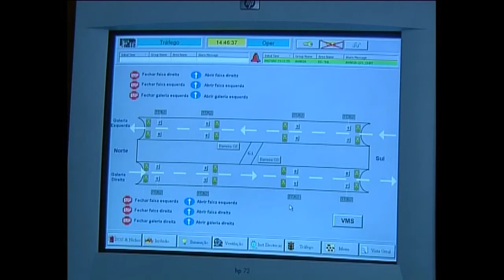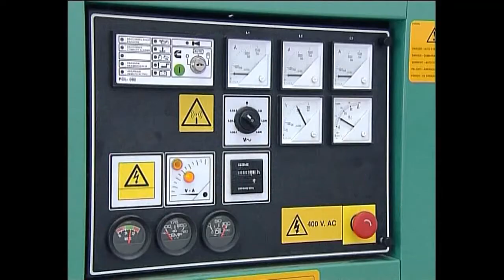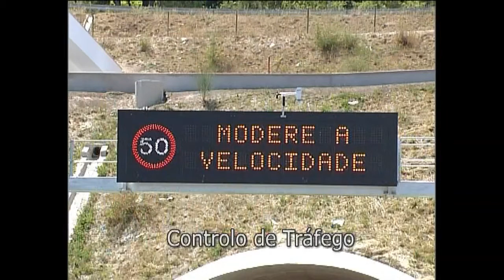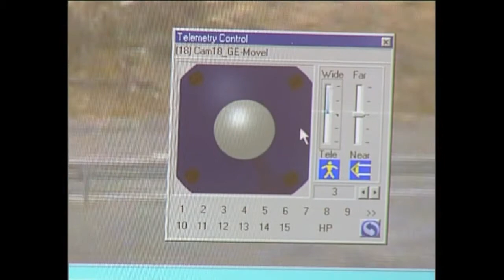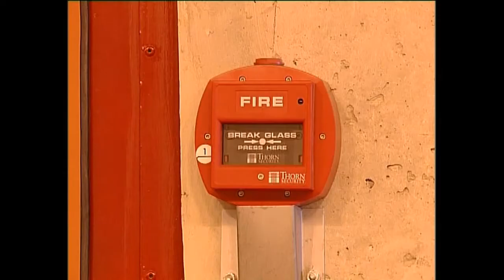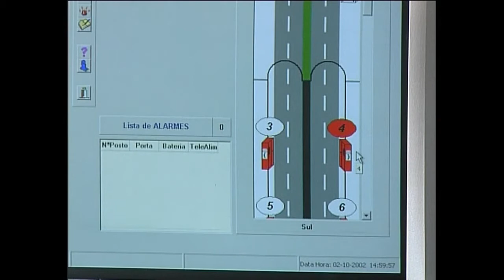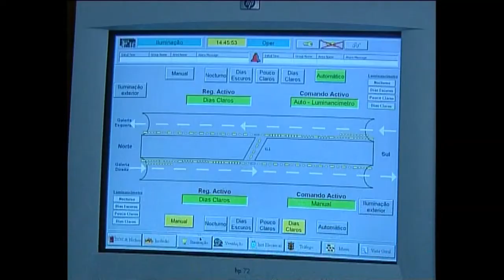Integrated Management System (Supervision and Control System) - Castro Daire Tunnel